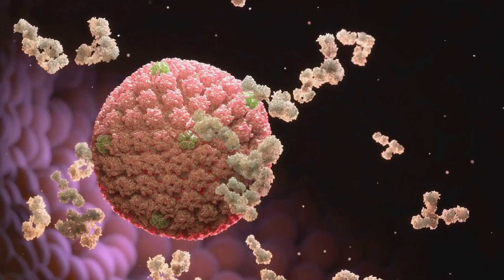ME/CFS, Postcovid och Postborrelia kan bero på reaktiverade herpesvirus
Det finns många olika saker som talar för att reaktiverade herpesvirus kan vara den pådrivande faktorn hos många med ME/CFS, likväl för de med postcovid och postborrelia:

1. Alla de studier som visat att ME-sjuka blivit bättre av antiviral behandling mot just herpesvirus.

2. Den studie som visar att en majoritet av ME-sjuka lider av en specifik immunsuppression i form av brist på en del antikroppar mot EBV (EBNA och VCA).

3. De studier som visar att en majoritet av ME-sjuka har dUTPase- och polymerasproteiner i blodet från specifikt EBV.

4. Den studie som bland annat Bragée tillsammans med professor Anders Rosén gjort där förhöjda EBV-nivåer kunnat påvisas i saliv hos ME-sjuka.

6. Dessutom är diagnostiken avseende samtliga herpesvirus undermålig för att göra skillnad på om det rör sig om en reaktivering eller vilande virus lång tid efter primärinfektionen eftersom Immunglobulin M (IgM) enbart är närvarande upp till ett halvår. IgM är den antikropp som ensamt kan påvisa aktiv infektion. Immunglobulin G (IgG) kvarstår oavsett om viruset är vilande eller aktivt. Därav visar ett serologiprov oftast samma resultat hos en person med vilande respektive reaktiverat herpesvirus.

Sammantaget finns mycket som talar för att just reaktivering av olika herpesvirus kan vara grundorsaken i många fall avseende ME/CFS, postcovid och postborrelia. Jag anser att många fler ME-sjuka och även de med postcovid, bör få prova antiviral behandling mot reaktiverade herpesvirus, likväl som immunglobulin, som kan ha god effekt vid immunsuppression, vilket förbättrar möjligheterna för immunförsvaret att själv bekämpa herpesvirusen. Genom åren har jag själv haft kontakt med flera som blivit friska eller mycket bättre av olika antivirala behandlingar.